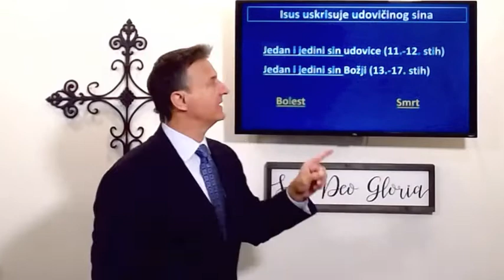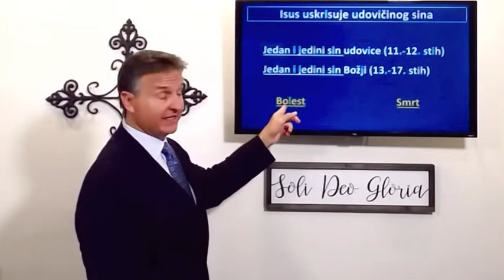Isus uskrisuje udovičinog sina (Luka 7:11-17) Andrija Vukšić